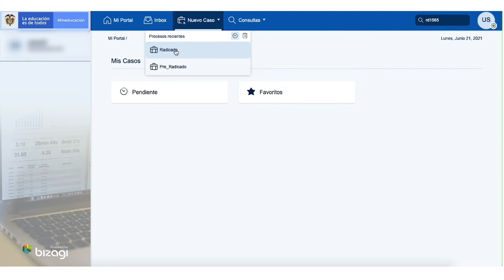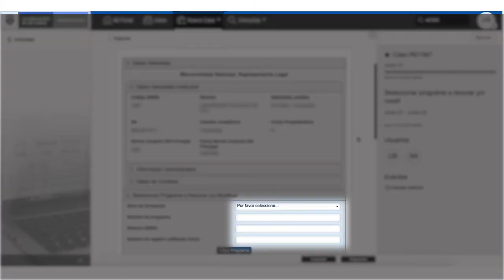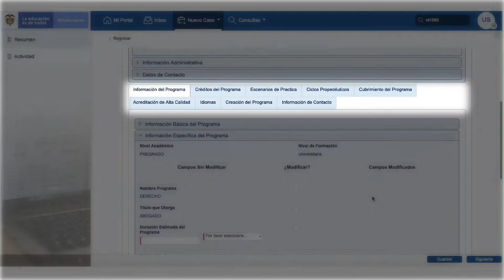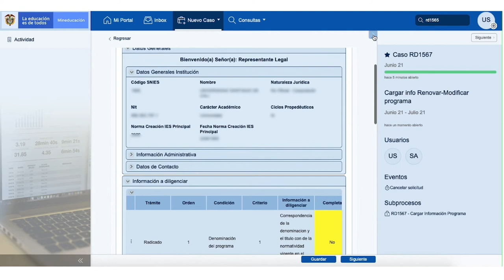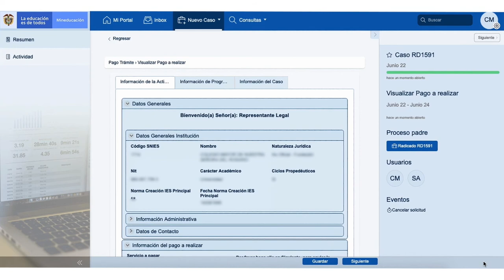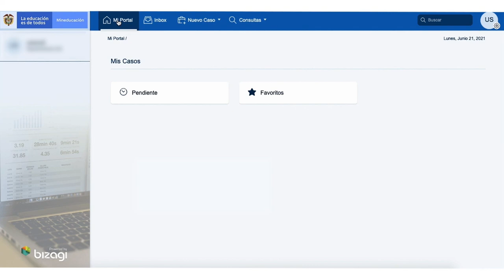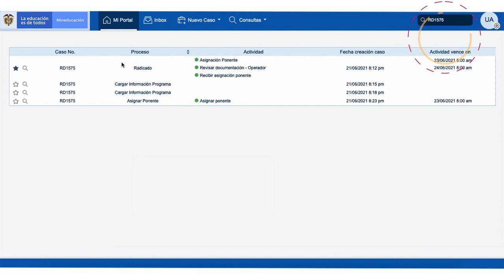Tutorial: Radicado de un trámite de renovación